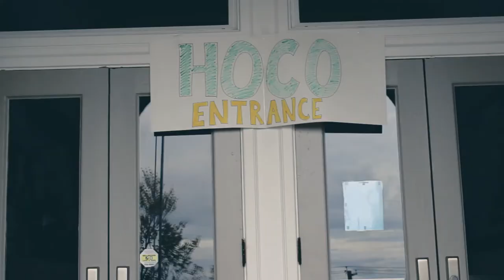Switch-a-Shoe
AP lang